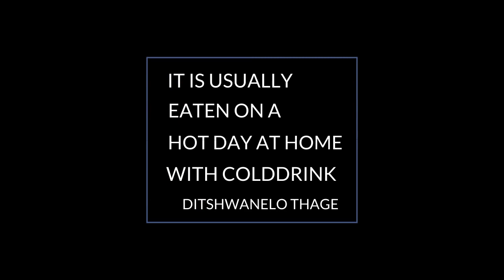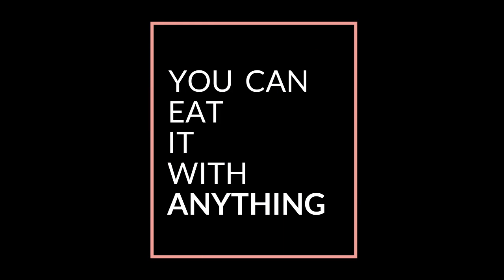Food of Mamelodi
Video by Ditshwanelo Thage
March 2024